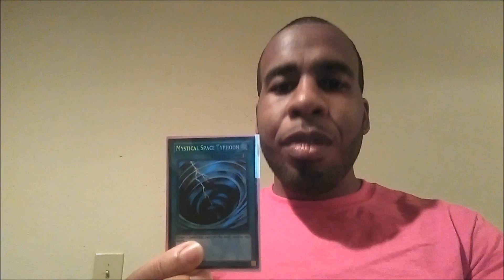When You Blind MST (Yugioh Vine)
Master Marik is dissapoint. He's probably going to give me the biggest hug ever.

Help me get take my channel to the next level. Improving my audio,editing, and overall quality of my videos. Every dollar counts. I'd ask if you really enjoy my channel and videos that if possible you could donate $1 to help me get better equipment.